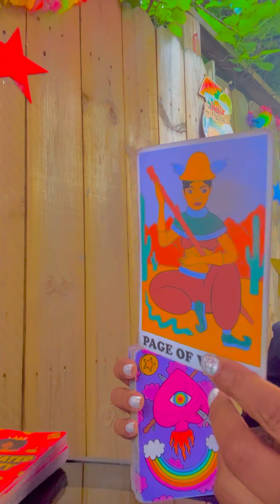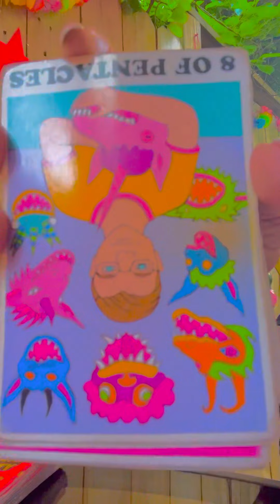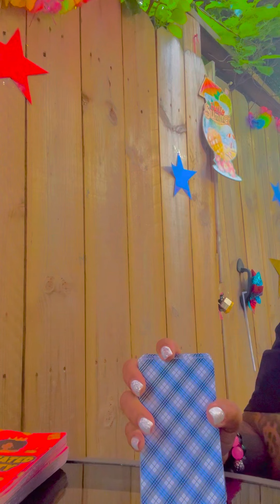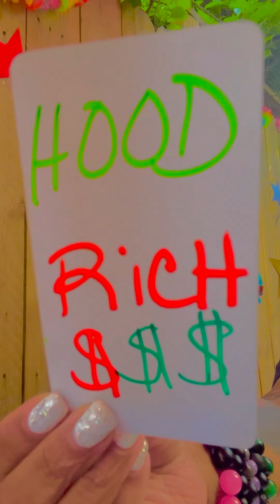the Good dIe YounG‼️‼️